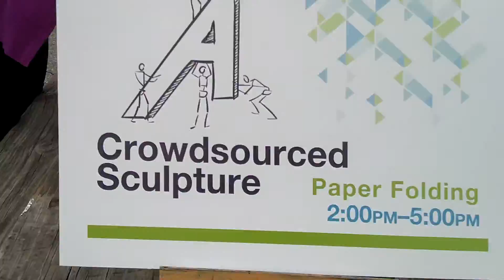Artspire ~~~ crowdsourced sculpture, 14 foot paint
Artspire